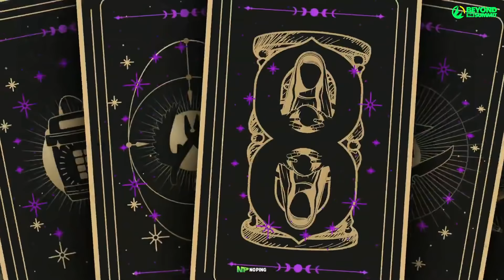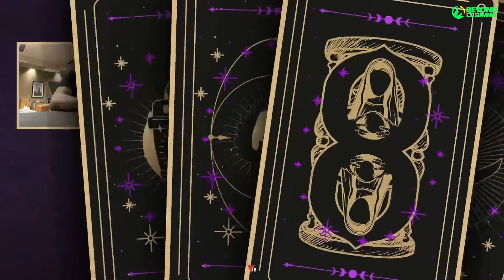O PLANO VS TEAM ONE - TRAIN (MAPA 3) (MD3) - RMR CLOSED QUALIFIER - CS SUMMIT 8 PTBR - VALE VAGA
RMR CLOSED QUALIFIER (CS SUMMIT8)

VALE VAGA PARA O CS SUMMIT 8

TEAM ONE VS O PLANO- MD3 - PTBR

MAPA: TRAIN

DATA: 18/05/2021